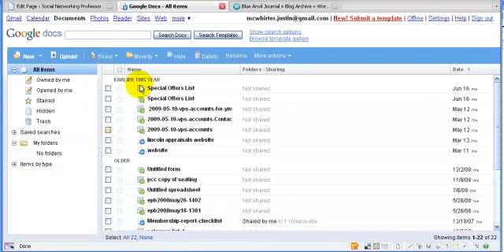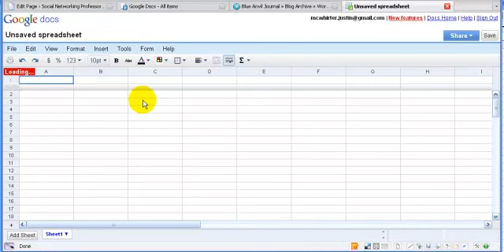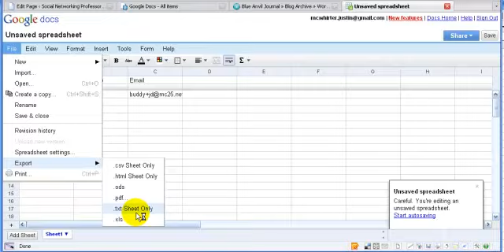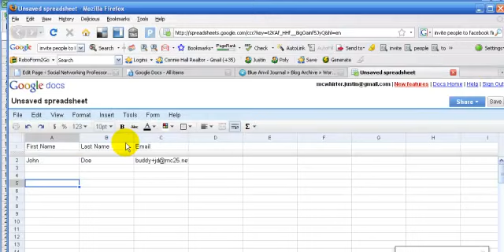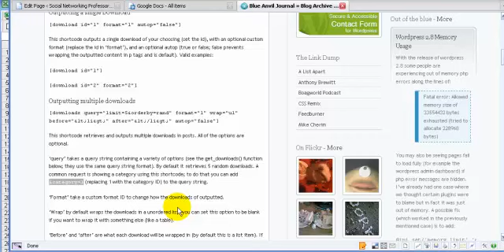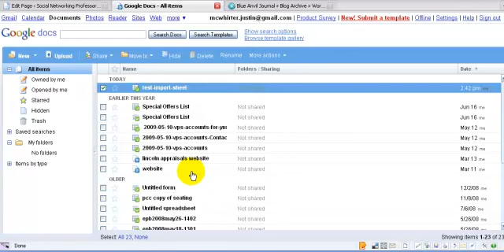Import Contacts Into Your Social Network - Part 1b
- Social Networking Professor Free Video Training.

In this set of videos I show you how to import contacts into your social networks.

These videos are made up of the following:

1) How to create a CSV file using Excel,
1b) How to create a CSV using google docs
2) Import contacts into Facebook
3) Import contacts into Linkedin